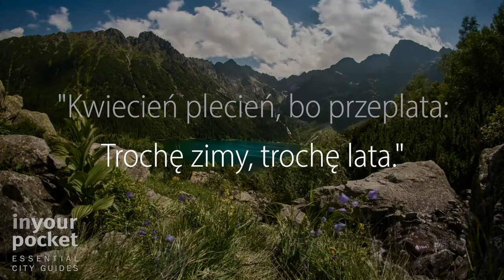KWIECIEŃ - April in Poland!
What does your 'Kwiecień' look like❓ 🇵🇱📅 As the saying goes: "a little winter, a little summer" April in Poland may have mixed weather 🌷 but the iconic flowers that this country is known for have come into bloom 🌸⛰️ 🌸 More importantly, Kwiecień is usually the month of Wielkanoc (🇬🇧 Easter) 🥚🐰 and the uniquely Polish food and traditions that accompany it 🌿🧺🍲🌿

SIGN-UP TO OUR FREE MONTHLY 🇬🇧 ENGLISH NEWSLETTER!
We'll see you next month 😜 Do zobaczenia‼️